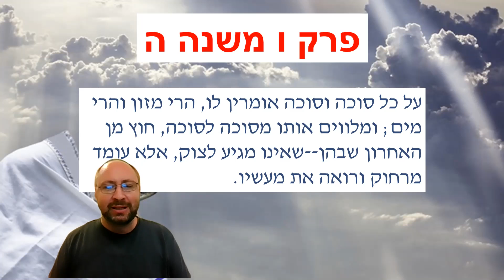משנה יומא ו ה